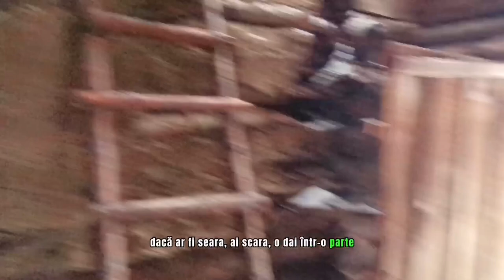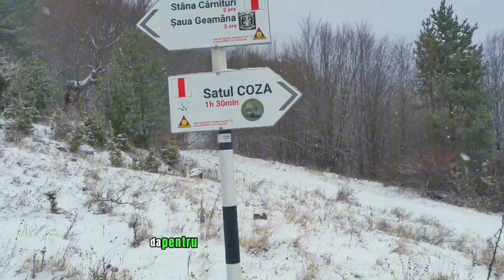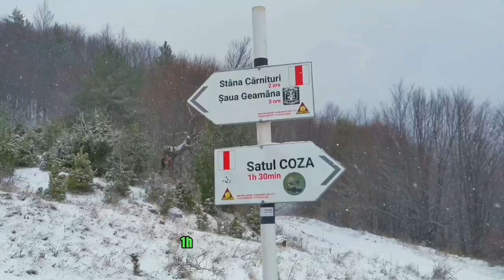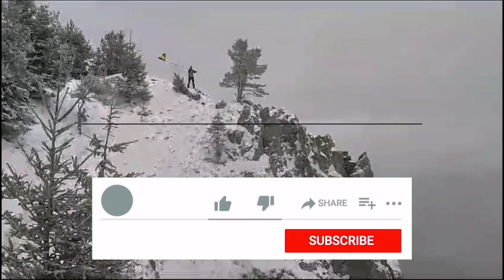Turnurile Cozei 🏔️ O Iarnă de Poveste in Muntii Vrancei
Câți dintre voi ați avut curajul sa umblați prin sălbăticia munților Vrancei ? Crede-mă  frumusețea și sălbăticia acestor munți te vor îmbata cu adrenalina și aventuri pe care o sa le povestești și nepoților ☺️ Vizionare Plăcută.